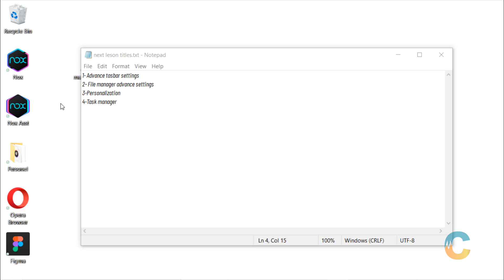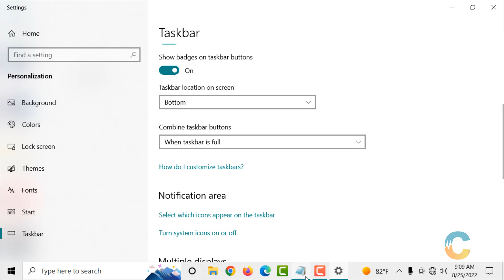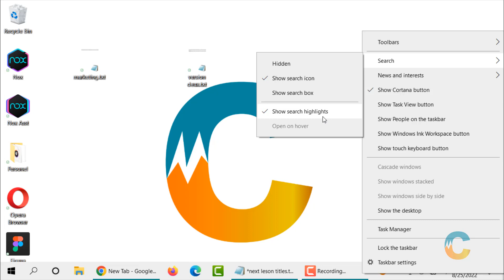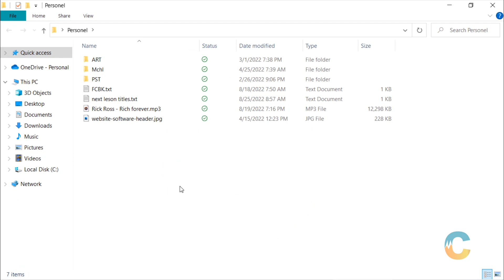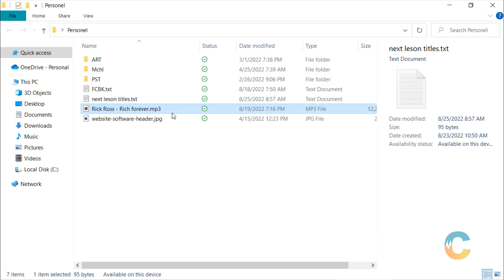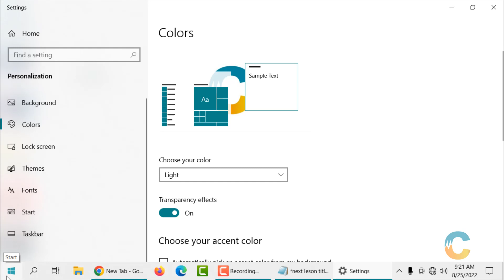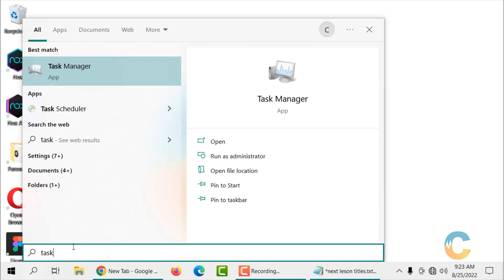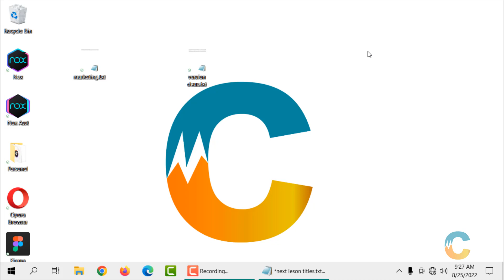5 - Advance taskbar and File Manager settings